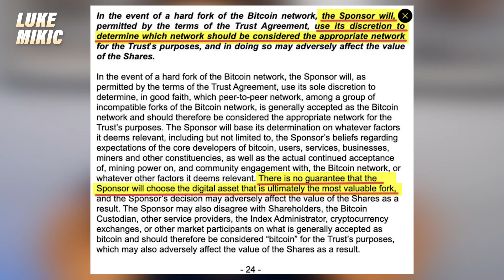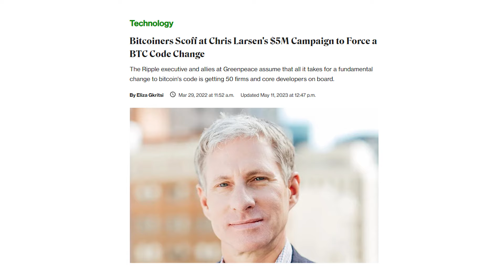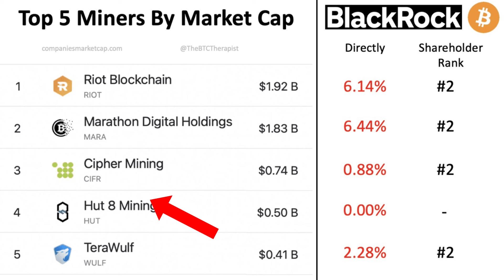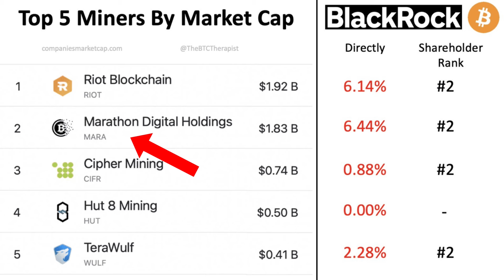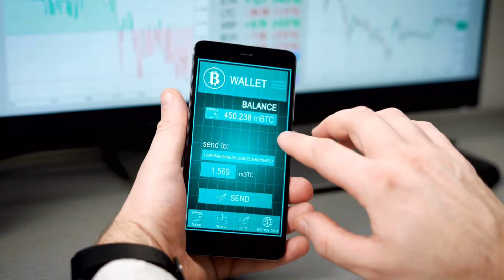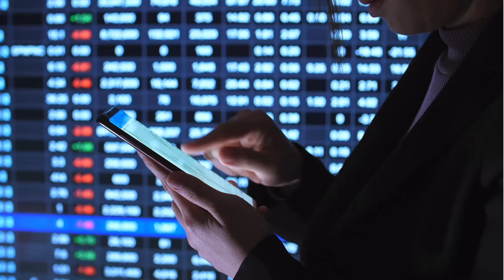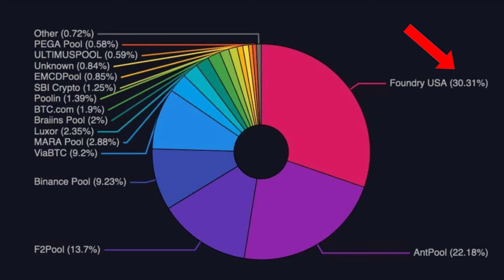EXPOSING BlackRock's Bitcoin ETF ATTACK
🚨Days before the Bitcoin ETFs were approved, Elizabeth Warren signed a bill that would OUTLAW Bitcoin self custody in the US.

At the same time over 51% of the Bitcoin miners are requiruing KYC...

📺In this video I explain whether all of this is simply coincidental timing, or an accelerating, calculated attack on Bitcoin?

🔐Book a FREE call with me if you want to set up a collaborative multi signature set up here:

The viewer should always:
1. Conduct their own research,
2. Never invest more than they are willing to lose,
3. Obtain independent legal, financial, taxation and/or other professional advice in respect of any decision made in connection with this video.